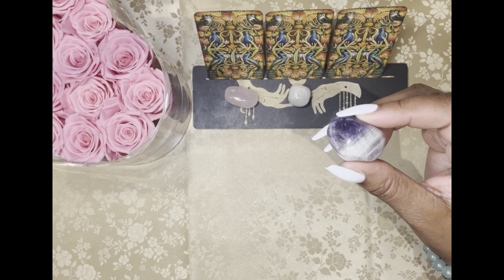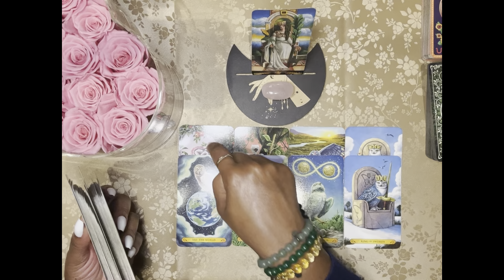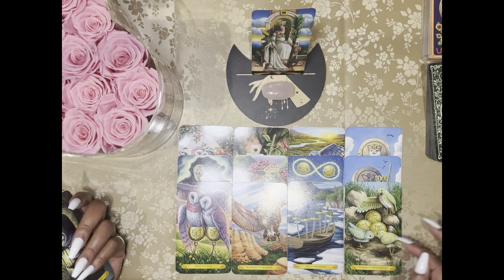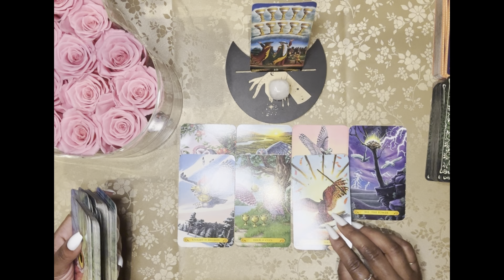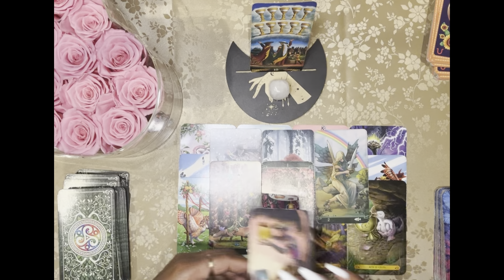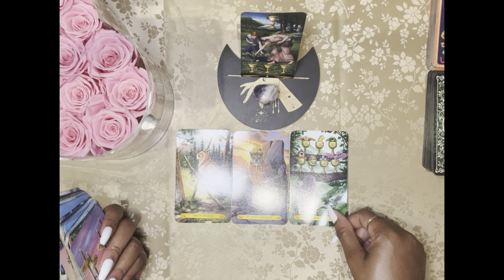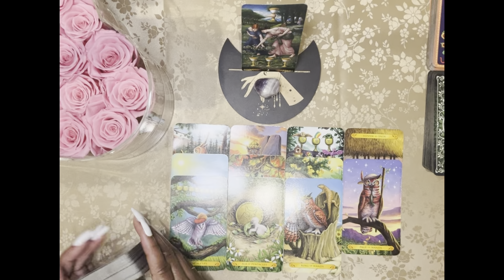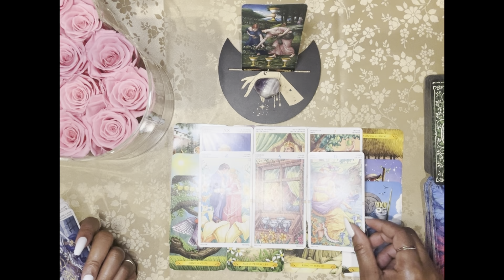WHO’S SPYING ON YOUR SOCIAL MEDIA, AND WHY?🧐👀🕵🏾|🔮PICK A CARD🔮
Who’s spying on your social media, and why? Please keep in mind this is a general reading, it may or may not resonate with you. Take what does and leave the rest.🤗

Hi Guys

I am an intuitive psychic reader.

Love the Gemstones bracelet I’m rocking? Get them at Otter Spirit 👇🏾

Timestamps ⏳
Pile Selection 00:55
Pile 1 02:03
Pile 2 19:35
Pile 3 37:59